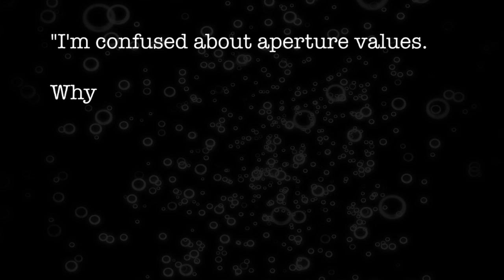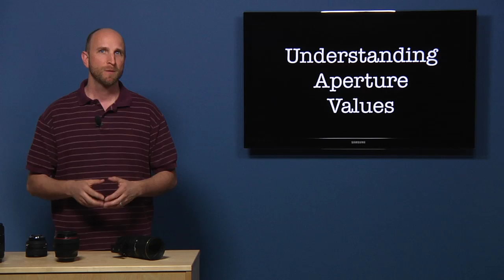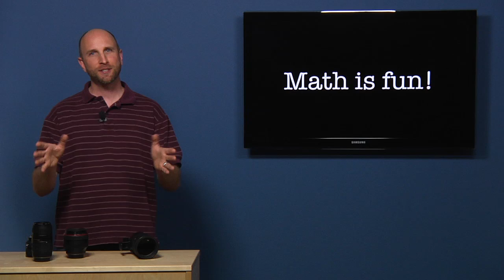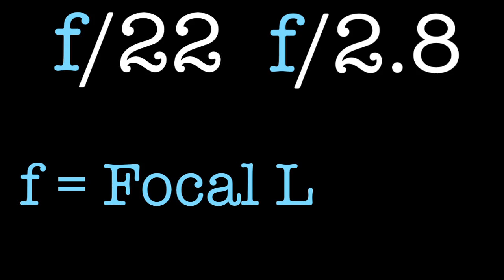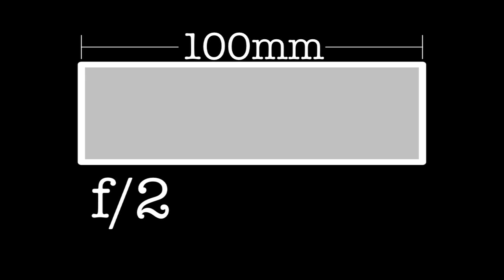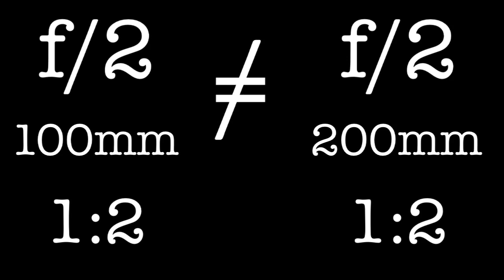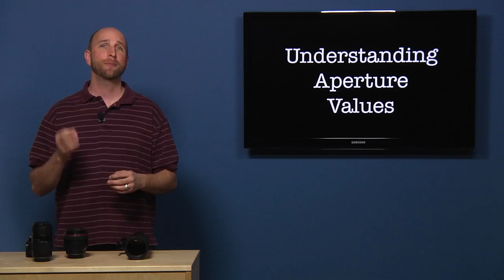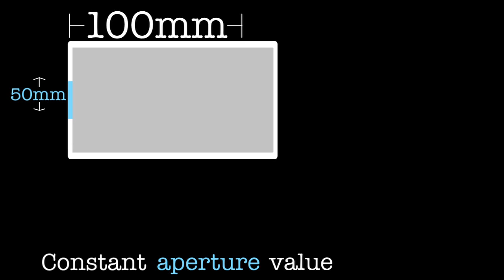Digital Photography 1 on 1: Episode 14: Aperture Values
In this episode Mark explains why f/2.8 is a large aperture opening and f/22 is a small aperture opening. Mark also discusses the meanings of the numbers on many lenses.

for more photography videos!